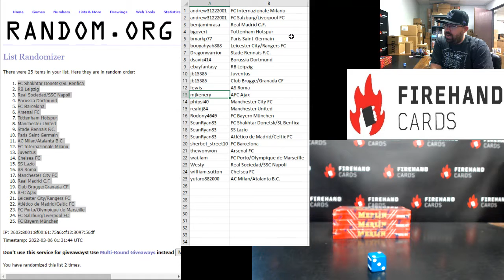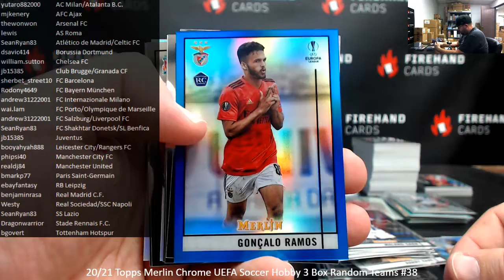3/5/2022 20/21 Topps Merlin Chrome UEFA Soccer Hobby 3 Box Random Teams #38